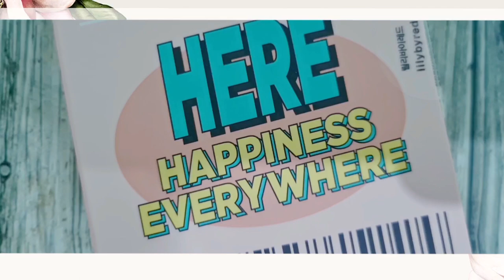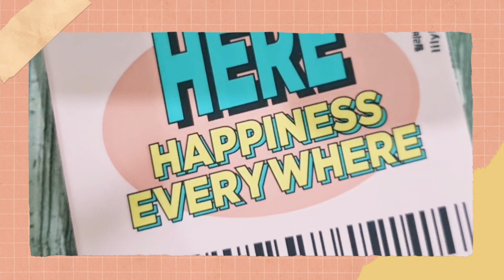LILYBYRED X THENCE Bon Voyage Travel Kit [SWATCH + REVIEW]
Hai semua,
di kesempatan kali ini, melalui video ini aku akan review singkat liptint favorit aku yang menurut aku bagus dan awet di bibir.
lilybyred merupakan salah satu liptint best seller di korea dengan berbagai variasi warna cantik.
lilybyredthence yang aku swatch dan review kali ini terdiri dari 3 warna cantik-cantik. Yuk, ditonton videonya sampai akhir !